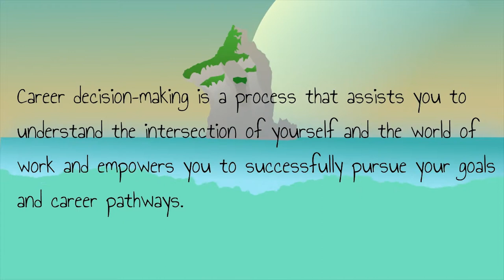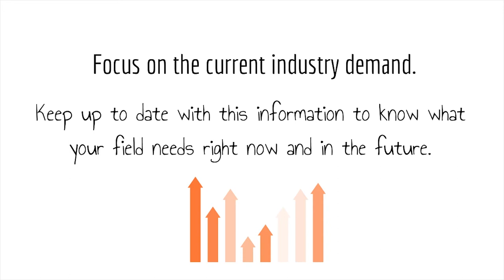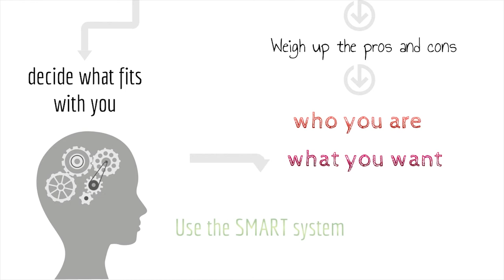Career Decision Making Process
Career decision–making is a process that will assist you understand the intersection of yourself and the world of work and empowers you to successfully pursue your goals and career pathway.